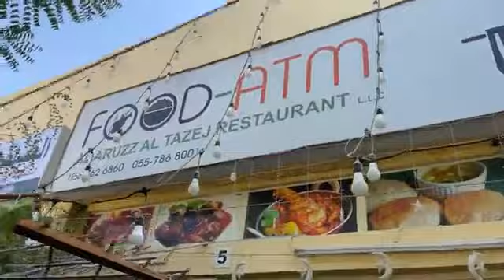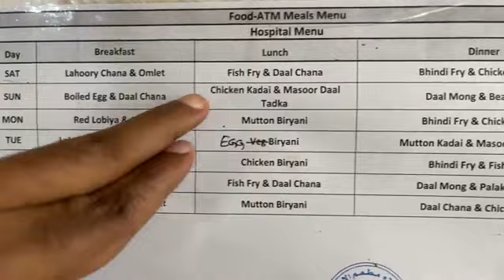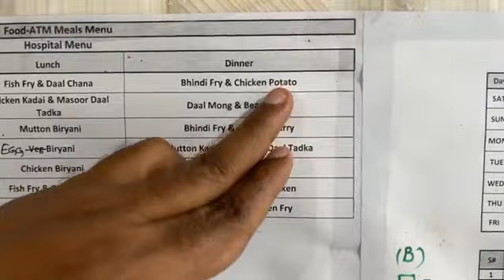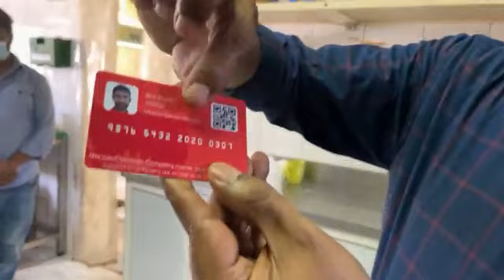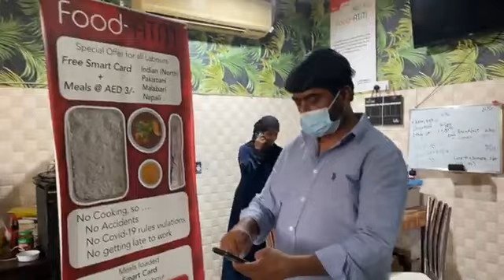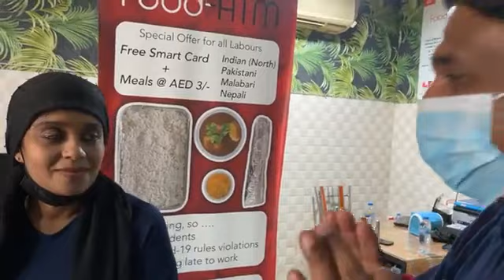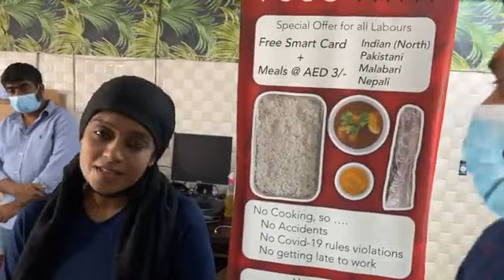ഇതാദ്യമാണ് ദുബായ് വാർത്ത ഒരു ഭക്ഷണ വിഷയം ലൈവ് ചെയ്യുന്നത്. 3 ദിർഹത്തിന് ബിരിയാണി !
ഇതാദ്യമാണ് ദുബായ് വാർത്ത ഒരു ഭക്ഷണ വിഷയം ലൈവ് ചെയ്യുന്നത്. 3 ദിർഹത്തിന് ബിരിയാണി നൽകിക്കൊണ്ട് ഒരു ഇന്ത്യക്കാരി അജ്മാനിൽ സൃഷ്ടിക്കുന്ന വിപ്ലവം ലോകം മുഴുവൻ ഇപ്പോൾ പ്രേരണ ആകുന്നു. ഇതൊന്ന് കാണണം. ലോകത്ത് ഭക്ഷണം കഴിക്കുന്നവരും വിൽക്കുന്നവരും. ദുബായ് വാർത്ത live -സെപ്റ്റംബർ 25.

|| ANTI-PIRACY WARNING ||